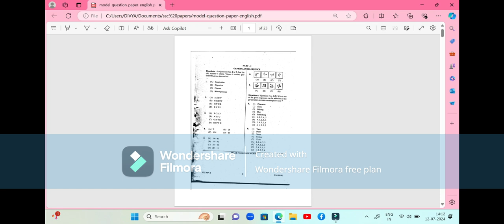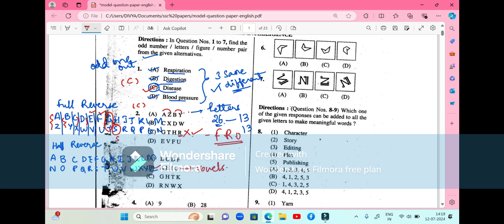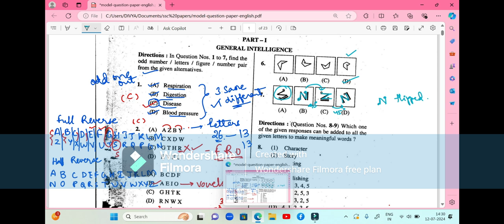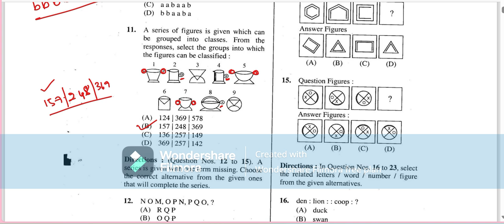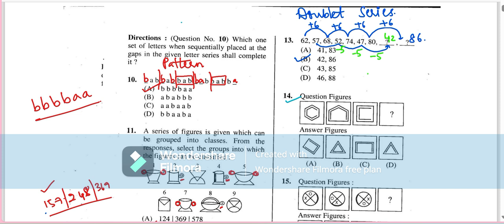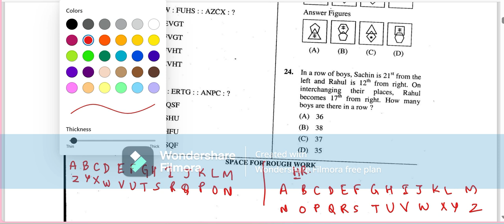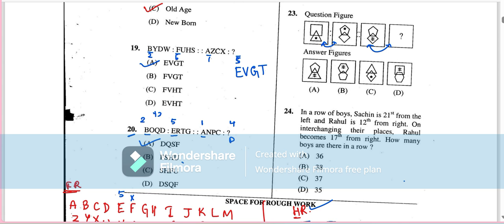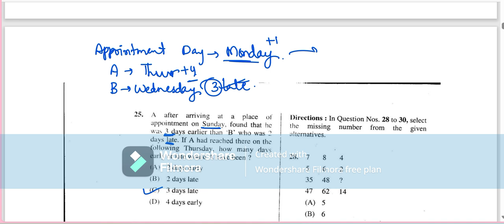SSC PREVIOUS PAPER (PART-1)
Welcome to FUN LEARN WITH DIVYA! In this educational channel, we delve into improving your daily general knowledge, current affairs, reasoning, and aptitude skills. Whether you're a student looking to deepen your understanding, a curious learner exploring new concepts, or an aspirant focused on your career, this video provides a comprehensive overview of previous papers of ssc cgl conducted in 2010.

In next coming videos Ill try to upload the recent papers of SSC CGL, so that you get the thorough knowledge of the exam.
Send the feedback in the comment section below.